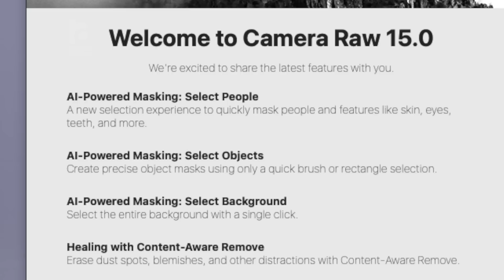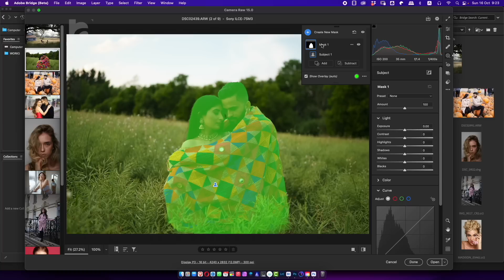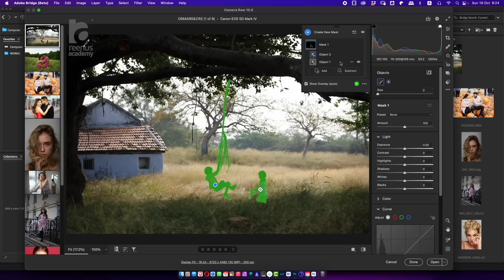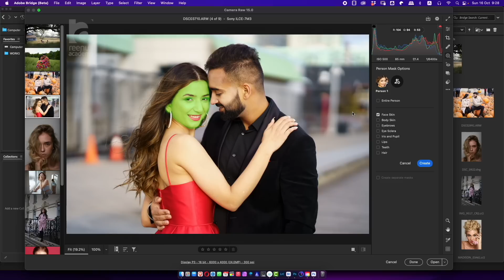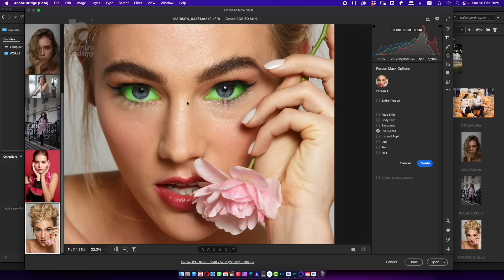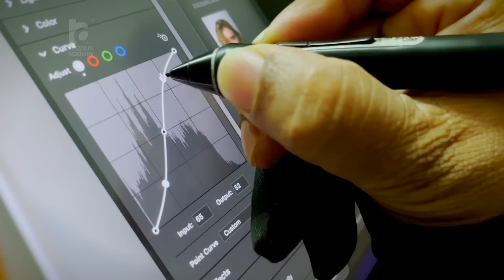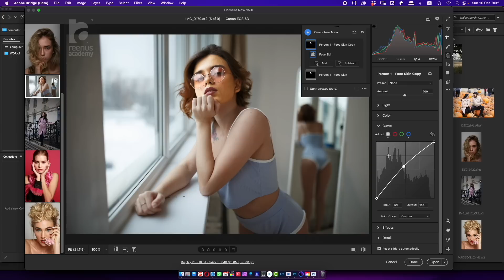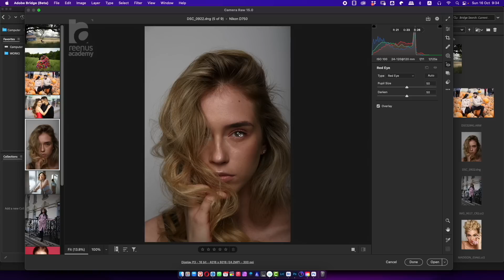Adobe Photoshop Camera Raw 15.0 | NEW AI Features | Reenus Babu | Malayalam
New AI features
Camera Raw 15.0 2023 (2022 October Release)
A new generation of facial AI features can recognise hair, teeth, lips, eyes, eyebros, iris, and eye scalers. You have the option of choosing all areas at once or just one.
Adobe Photoshop and Bridge are both available as filters.

The Local Adjustment / Masking feature also now includes curve adjustment.